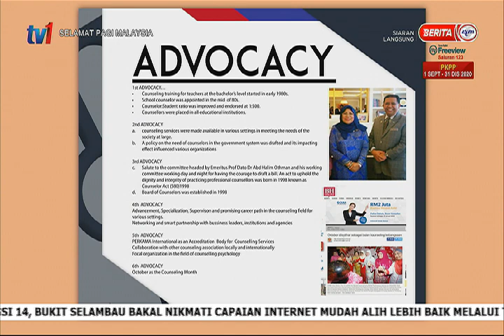1 OKT 2020-SPM-SAMBUTAN BULAN KAUNSELING KEBANGSAAN 2020